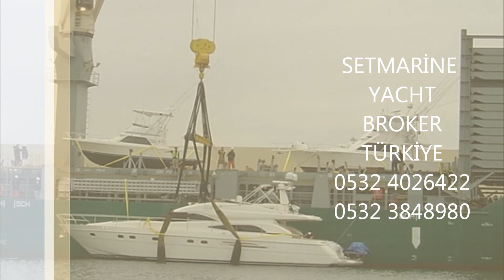TÜRKİYE - YACHTS BROKERS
SETMARİNE 2 EL YAT SATIŞ 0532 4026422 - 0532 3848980
YAT NAKLİYESİ AMERİKA

Adana,Adıyaman, Afyon,Ağrı, Amasya,Ankara,
,Antalya,Artvin,Aydın,Balıkesir, Bilecik,Bingöl,Bitlis,Bolu, BurdurBursa, Çanakkale,
Çankırı,Çorum,Denizli,Diyarbakır,Edirne,Elazığ,Erzincan,Erzurum,Eskişehir,Gazian­­­­­­­­­­­­tep,
Giresun,Gümüşhane,Hakkari,
Hatay,Isparta, İçel (Mersin), İstanbul, İzmir, Kars, Kastamonu, Kayseri, Kırklareli,
Kırşehir,Kocaeli, Konya,
Kütahya, Malatya,Manisa,K.maraş,Mardin,Muğla,Muş,Nevşehir,Niğde,Ordu,
Rize,Sakarya,Samsun,Siirt
Sinop,Sivas, Tekirdağ,Tokat,Trabzon,Tunceli,Şanlıurfa,Uşak,Van,Yozgat,
Zonguldak,Aksaray,Bayburt
Karaman,Kırıkkale,Batman,Şırnak,Bartın,Ardahan,Iğdır,Yalova,Karabük,
Kilis,OsmaniyeDüzce